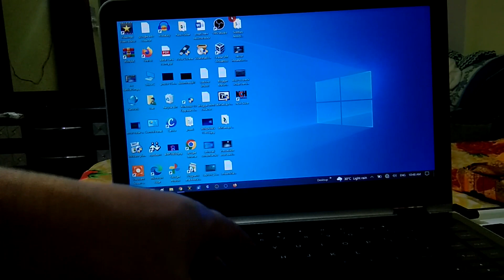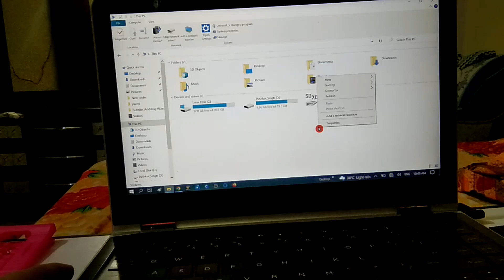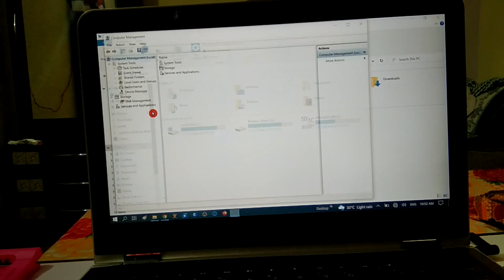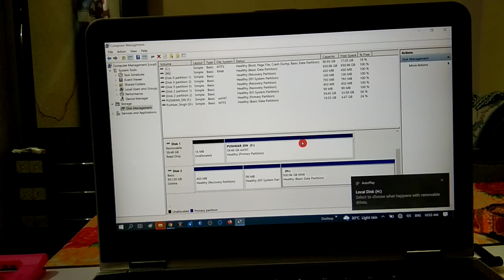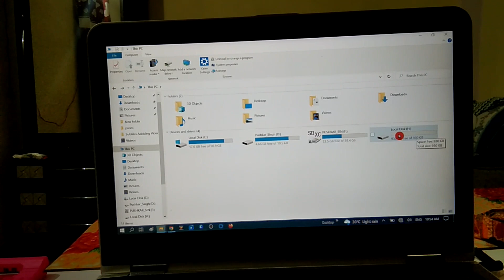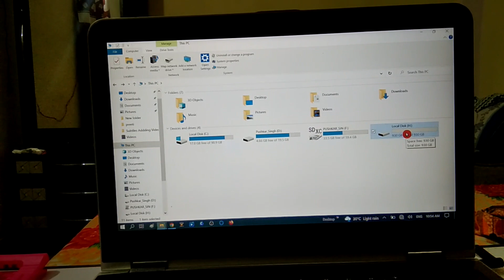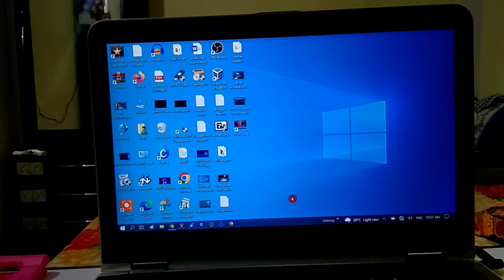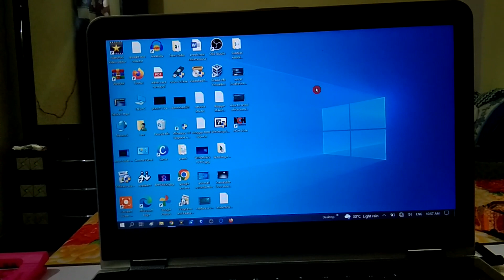How To Fix External Hard Drive Not Showing Up Or Detecting